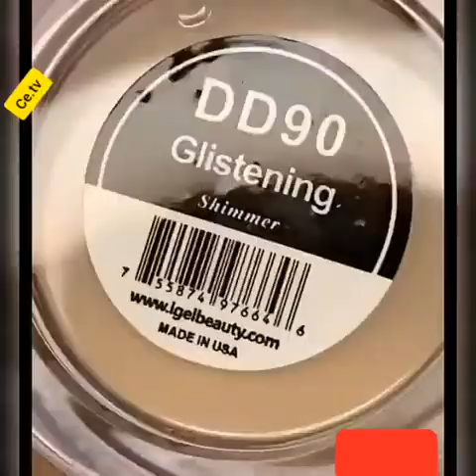Acrylic nail art ideas compilation ♧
This is a compilation videos of nail tutorials and nails arts compilation videos.

nails,nail art,acrylic,nailtutorial